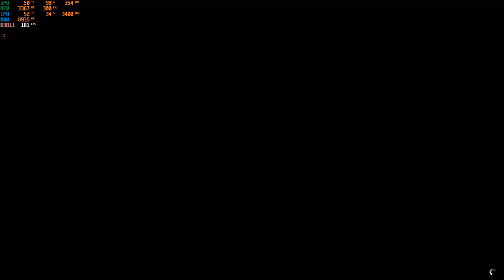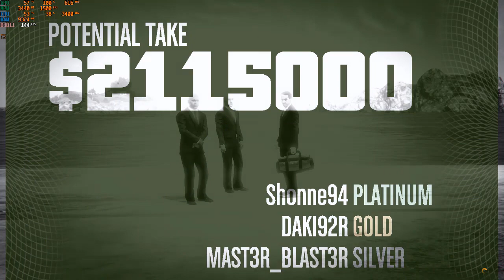Grand theft auto V (Online) #13 (: Igranje sa Masterom & Šonetom :) 720P 60fps ;)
Lajkujte,delite,pretplatite se !!
Ryzen 5 1600 & Be quiet pure rock slim
Asus prime a320m-k
16 gb Transcend 2666 mhz
Ssd:1 Sp 120gb blue
Ssd:2 Sp 512gb blue
FSP HYPER M 700W
Rx 570  4 gb Sapphire itx.
Cooler master  511 Rgb